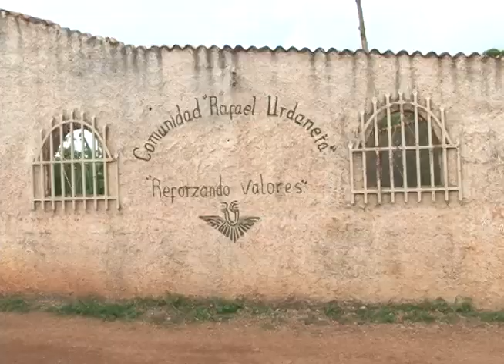DOMINGO DE MISIONES: MUNICIPIO MIRANDA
MAS DE 450 HABITANTES DEL ESTADO GUÁRICO SE BENEFICIARÁN CON LA CONSTRUCCIÓN DE UNA BASE DE MISIONES QUE INICIARÁ ESTA SEMANA EN EL MUNICIPIO MIRANDA, EN EL MARCO DEL DOMINGO DE MISIONES